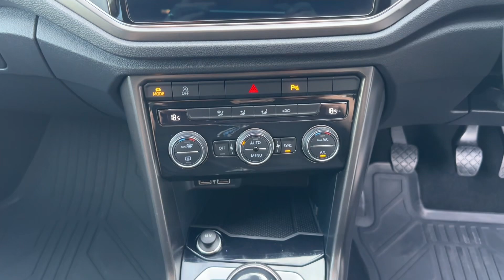VOLKSWAGEN T-ROC SUV 1.5 TSI EVO SE Euro 6 (s/s) 5dr (2019/69)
Discover the perfect combination of style, efficiency, and performance with the 2019 Volkswagen T-Roc 1.5 TSI EVO SE Euro 6 (s/s). This versatile compact SUV is designed to stand out on the road while delivering a smooth and enjoyable driving experience.
Engine & Performance:
1.5-liter TSI EVO petrol engine
150 PS (148 hp) and 250 Nm of torque
Euro 6 compliant for reduced emissions
Start/Stop system for improved fuel efficiency
Exterior:
Modern and dynamic design
LED daytime running lights
17-inch alloy wheels
Chrome roof rails
Interior:
Comfortable and spacious cabin
High-quality materials and finishes
Adjustable front seats with lumbar support
60/40 split-folding rear seats for extra cargo space
Technology & Safety:
8-inch touchscreen infotainment system
App-Connect for seamless smartphone integration
Lane Assist and Driver Alert System
Don’t miss out on this fantastic opportunity to own a 2019 Volkswagen T-Roc 1.5 TSI EVO SE Euro 6 (s/s).